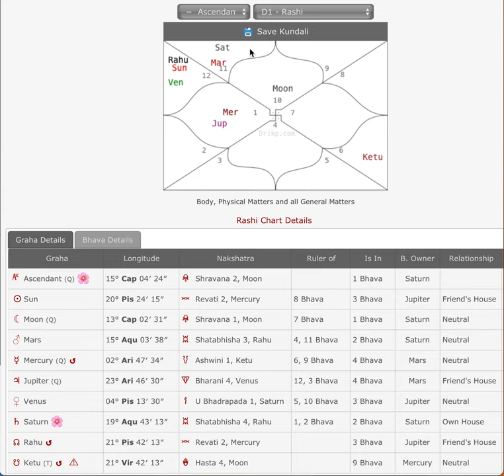Most Chaotic Mercury retrograde of 2024 in Aries 2-25 April 2024 - Transition from Fire to Water